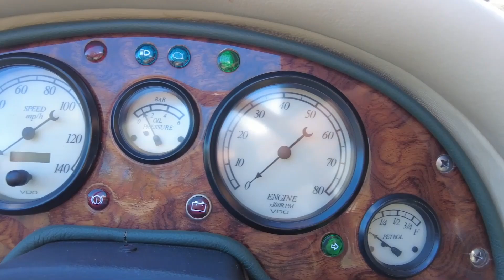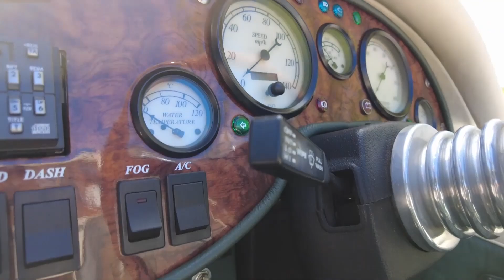Sizzling TD2000 pt.02